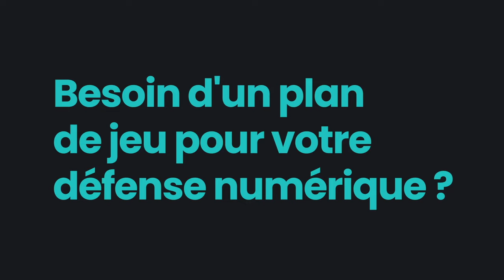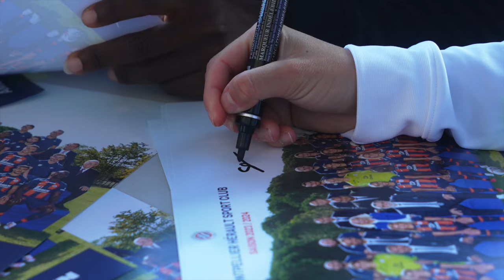Coach MHSC avec le club de Sete !